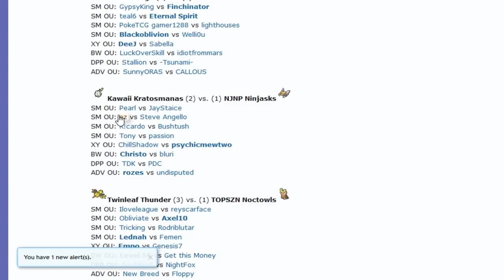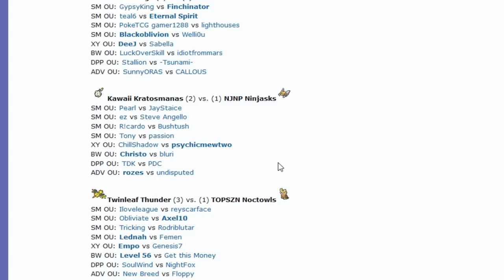OUPL III Week 2: R!cardo vs Bushtush (Sun&Moon OU) w/Dokkerich